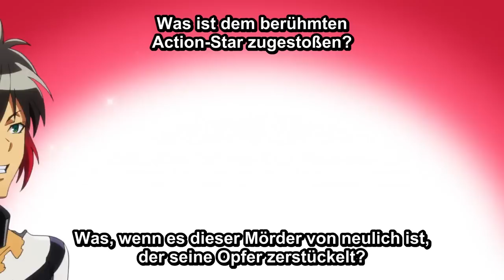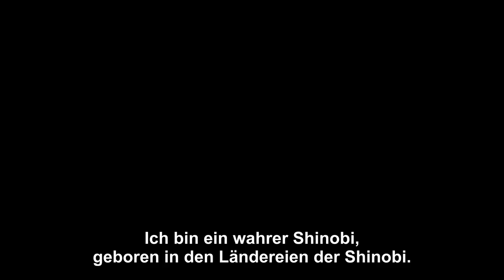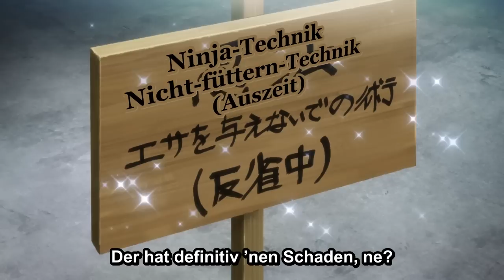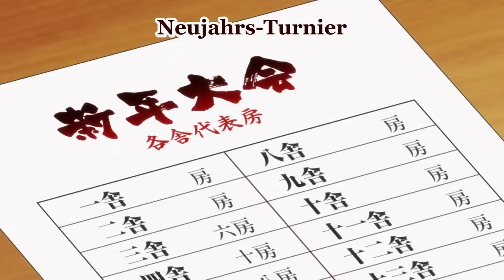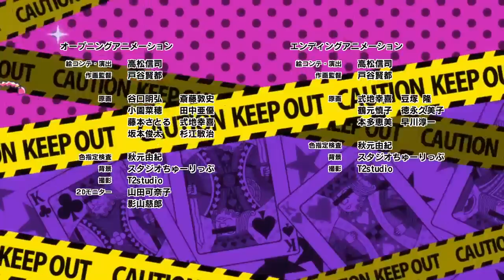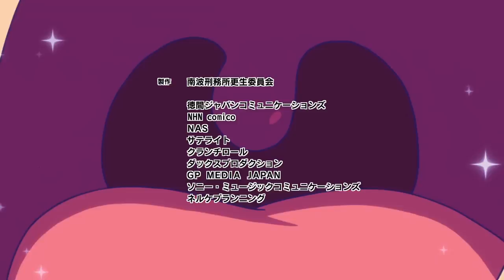NANBAKA - Folge 3 (OmU/Ger Sub)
NANBAKA Folge 3 | Noch ein Depp mehr!

Schaut euch Anime ohne Werbung und in HD direkt nach Japanstart mit einem 14-tägigen Probeabo an

Der Wächter Seitarou hat Probleme: Wegen seiner Schönheit wird er von den Häftlingen in Zelle 13 gemobbt. Doch gibt es Mittel und Wege, wie man die vier unter Kontrolle bekommt. Was aber auch nichts hilft, da Zelle 13 einen Neuzugang kriegt, der die Neugier der Jungs auf sich zieht …

Über Crunchyroll:

Crunchyroll ist die Anlaufstelle für das weltweit größte Angebot an Anime und Manga. Crunchyroll bringt jede Season Hitanimes zu Millionen von Zuschauern, professionell übersetzt in verschiedene Sprachen.